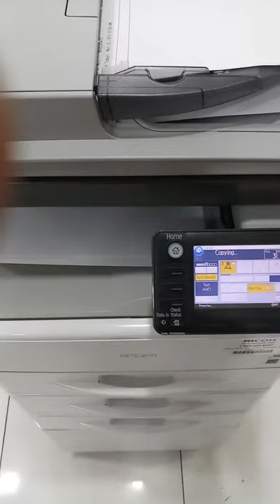Máy Photocopy Văn Phòng A4 RICOH MP301SPF / Máy In Đa Chức Năng RICOH MP301SPF / RICOH MP301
❌GIỚI THIỆU MÁY_PHOTOCOPY_A4 VĂN PHÒNG

✍️️ Ricoh_Aficio_MP301SPF thuộc dòng máy photocopy đơn sắc để bàn – đa tính năng . Hổ trợ kích thước giấy tối đa A4. Máy có thiết kế nhỏ gọn tiết kiệm không gian trong văn phòng. Tuy nhiên vẫn được tích hợp một màn hình cảm ứng màu 4.3’’ hiện đại. Mục tiêu của dòng sản phẩm này là thay thế máy in văn phòng thông thường. Mang đến một thiết bị hiện đại, nhiều tính năng và thông minh.

✍️️Tốc độ lên đến 30 trang/phút. Để giúp tiết kiệm thời gian máy còn cho phép in liên tiếp đến 99 tờ. Khác với in nhỏ thông thường, không có hoặc bộ nhớ khiêm tốn, máy photocopy để bàn Ricoh Aficio MP301SPF trang bị bộ nhớ RAM tới 1024 MB. Ngoài ra, còn tùy chọn mở rộng mua thêm ổ cứng gắn ngoài lên đến 128 GB.

✍️️Được trang bị các tính năng thông minh, có thể tùy chỉnh trong gói máy in kiểu dáng đẹp, máy in đa chức năng RICOH_MP_301SPF màu đen và trắng được thiết kế để vừa và nổi bật. Kích thước nhỏ gọn làm cho máy in đa năng hoàn hảo này trở thành một máy in hoàn hảo không làm giảm hiệu năng. Tạo ra 30 trang / phút và tạo các tệp có thể chia sẻ khi bạn sao chép, quét và fax tài liệu. Quan trọng nhất là mong đợi kết quả vượt quá yêu cầu của nhóm làm việc mà không ảnh hưởng đến không gian hoặc ngân sách của bạn.

❎THÔNG SỐ KỸ THUẬT:

✍️️Thời gian khởi động : 23 giây

✍️️Tốc độ bản in đầu tiên : 6 giây

✍️️Tốc độ in: 30 trang mỗi phút

✍️️Nguồn điện :      220-240 V, 50/60 Hz

✍️️Công nghệ chụp :             Laser  kỹ thuật số

✍️️Bản in liên tục :  Lên đến 99 tờ

✍️️Độ thu phóng :  Từ 25% đến 400%

✍️️RAM :    Tối đa :  1.024 MB

✍️️HDD:      Tối đa :  128 GB

✍️️Kết nối : USB 2.0, Ethernet 10 base-T / 100 base-TX

✍️️ CHỨC NĂNG SCAN:

- Tốc độ: Trắng đen 30 bản/phút. Màu 30 bản/phút.

- Độ phân giải :     100-600 dpi

- Định dạng tập tin : JPEG, PDF

✍️️XỬ LÝ GẤY:

- Khay giấy tiêu chuẩn :    A4, A5

- Khay Tay :            A4, A6

- Số giấy tối đa:    1.350 tờ

- Dung lượng giấy đầu ra : 250 tờ

- Trọng lượng giấy yêu cầu : 60-90 g / m²